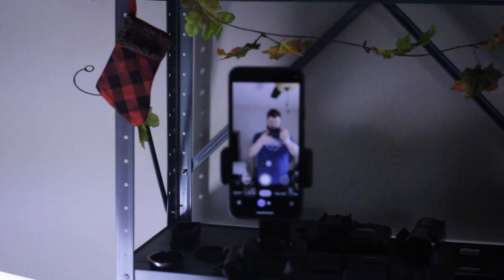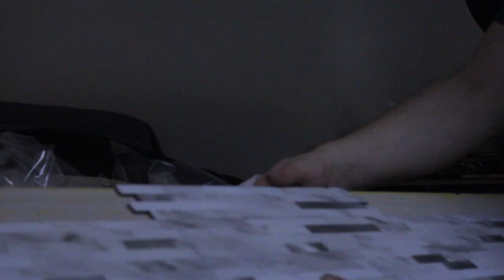Product Shoot: Park Street Deli Charcuterie Board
Since I recently decided to start dipping my toes into product photography/videography, I wanted to show you guys how I set up my studio! Hope you enjoy!